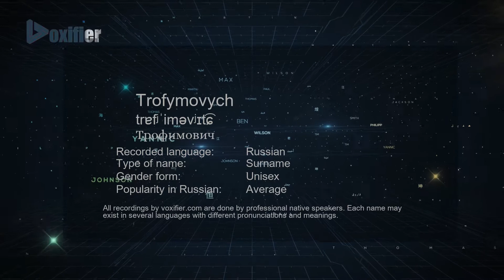How to Pronounce Trofymovych (Трофимович) in Russian - Voxifier.com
This is the Russian pronunciation, gender, and phonetics recording of the name Trofymovych (Трофимович). The same name may exist in other languages with different pronunciations. Check the meaning of name along with other possible pronunciations or similar names for free Voxifier uses the help of expert linguists to simplify pronunciations by replacing some special sounds with sounds more commonly available across all languages.